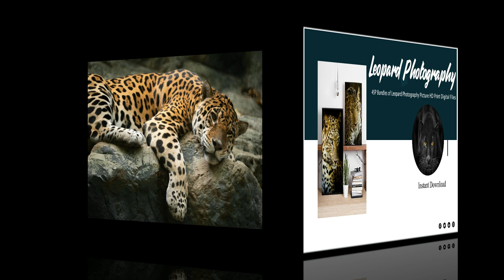45P Bundles of Leopard Photography Print Digital Files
DP_220728_W06

Suitable for home office decoration

Description:
Digital download
Digital file type(s):  1 ZIP
Width:  5000 P
Height:  4000 P